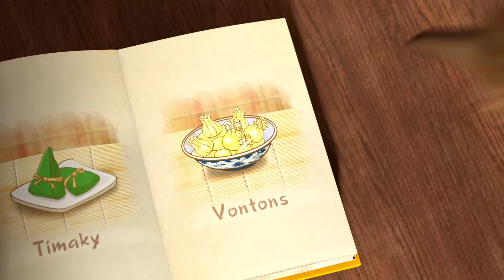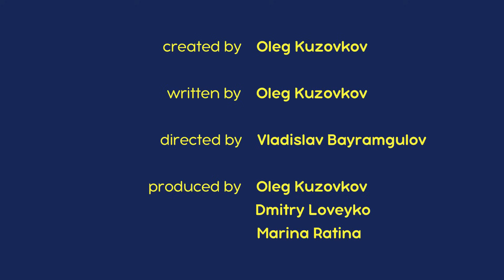마샤와 곰💥맛있는 음식 (제24회) 🐼👩‍🍳 Masha and the Bear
🐼👩‍🍳 맛있는 음식 (제24회)
곰의 사촌동생 판다는 다시 한 번 곰을 찾아옵니다. 곰과 판다는 함께 중국식 만두를 만들기 시작합니다. 그러나 마샤가 자신만의 요리방식을 들고 나타납니다. 그리고 이 간단한 요리는 곧 나비들과 함께하는 위대한 요리 마스터 수업으로 변해버립니다!

구독하세요!